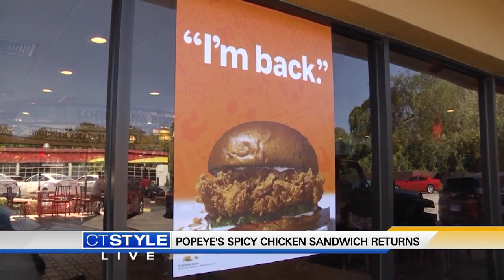Today’s Dish: New Thanksgiving Day Parade balloons get test run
In preparation for the 93rd Annual Macy’s Thanksgiving Day Parade, new balloons took off for a flight test in New Jersey on Saturday before their parade debut.